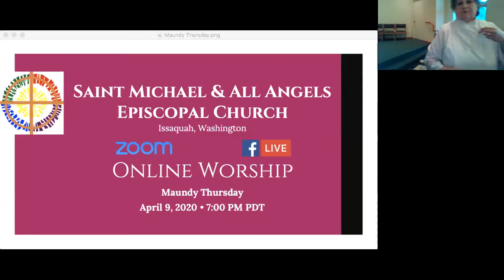St. Michael & All Angles Online Worship - Maundy Thursday - April 9, 2020 - 7:00 PM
Maundy Thursday

Celebrant: The Rev. Katherine Sedwick
Footwashing: Mike & Christi Kang
Altar Stripping: Joe & Anita Donahou
Vestry Person & On-site camera: Anita Donahou
Musician & Off-site camera: Jason Anderson

An archival video recording of the online worship service streamed live via Zoom and Facebook Live. Any words or music under copyright are included with permission under ONELICENSE.net License No. A-706794.